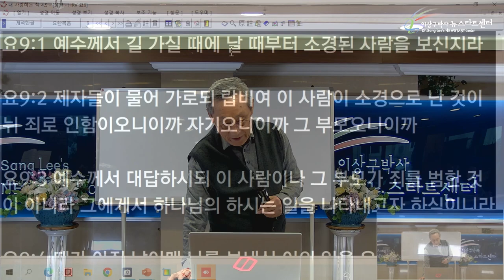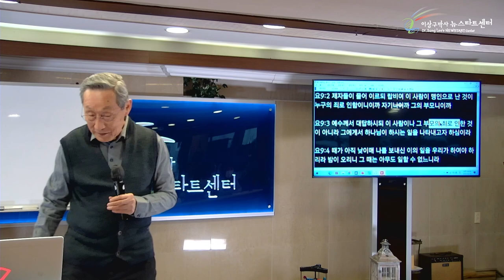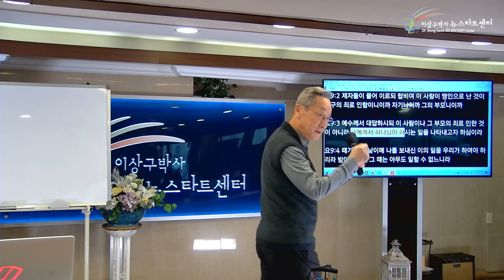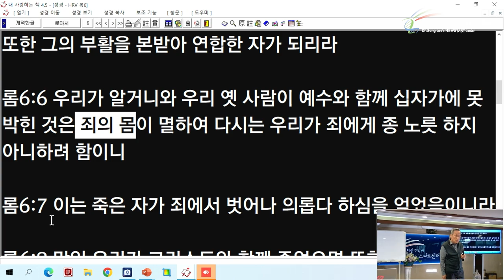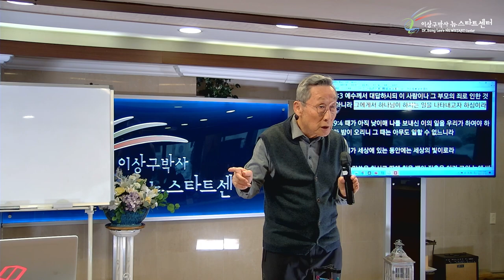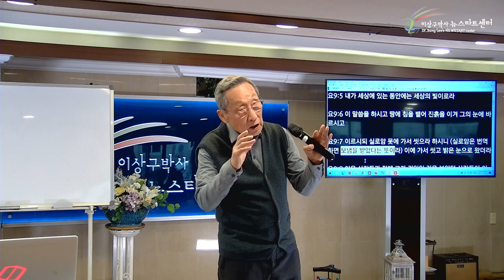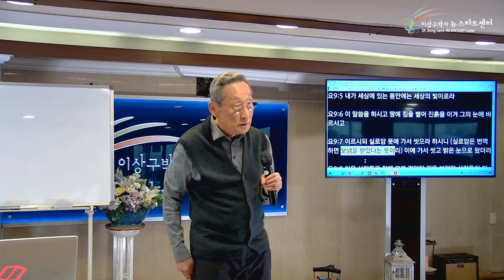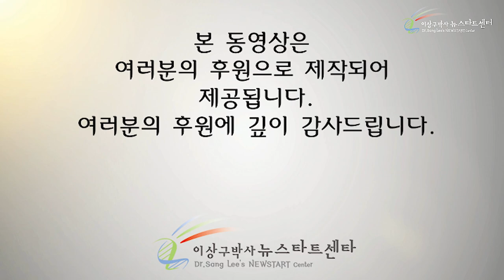[8강] 하나님이 하시는 일을 나타내기 위하여 맹인이 되다?